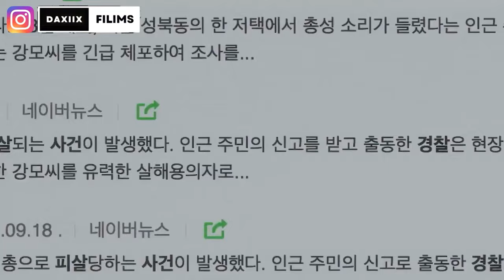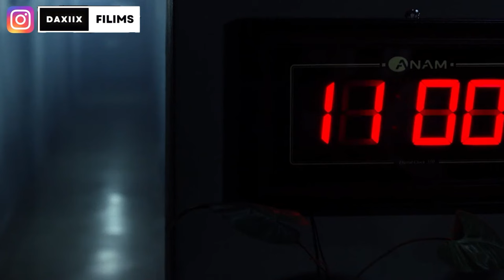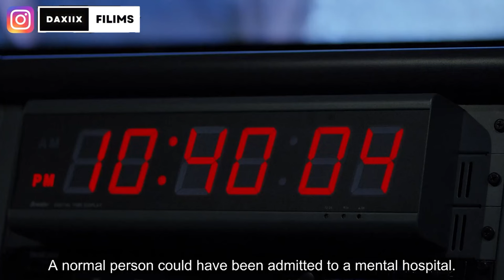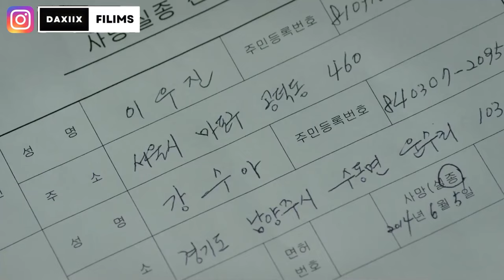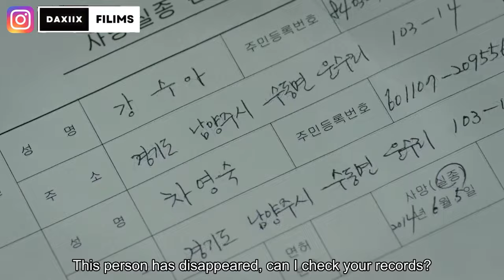FILIM || way af duubanayan ka dib Xubnaheedi ugu muhiimsana ayay kala baxeen😳🔥‎@Daxiix_filims